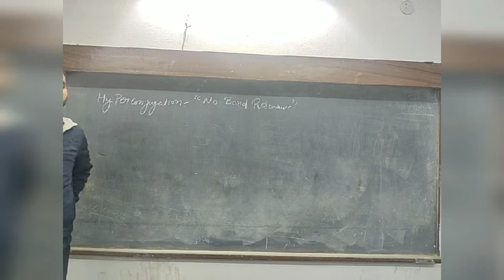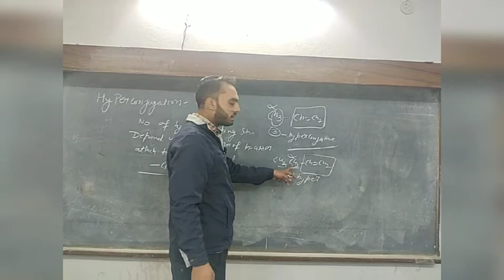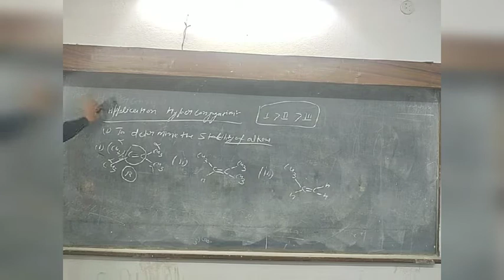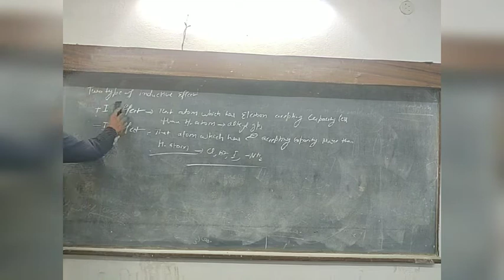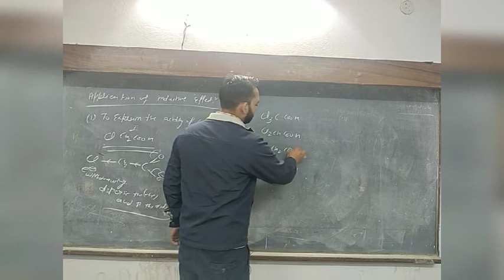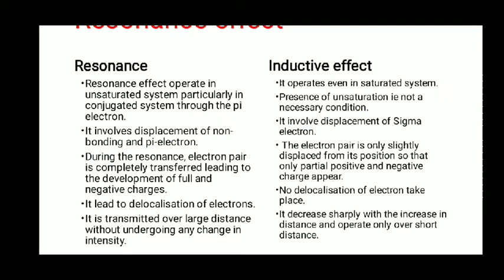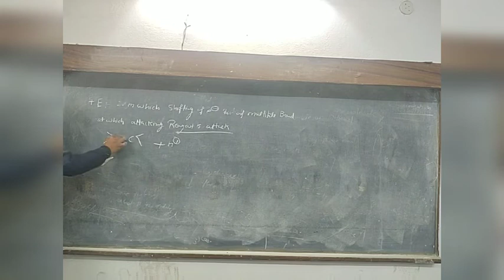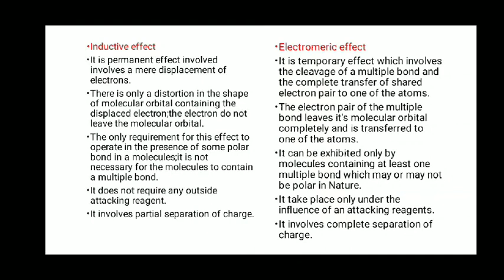organic chemistry lecture-4